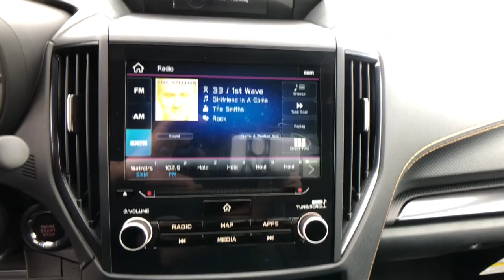2023 Subaru Forester Northern Nevada, Reno, Lake Tahoe, Carson City, Roseville, NV PH511922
Geyser Blue New 2023 Subaru Forester Wilderness available at Lithia Subaru of Reno in Northern Nevada. Servicing the Reno, Lake Tahoe, Carson City, and Roseville, NV area.

Sunroof  Heated Seats  Remote Engine Start  Onboard Communications System  CD Player  Satellite Radio  Back-Up Camera  Panoramic Roof  All Wheel Drive  Alloy Wheels. Wilderness trim. FUEL EFFICIENT 28 MPG Hwy/25 MPG City! READ MORE!br /br /KEY FEATURES INCLUDEbr /Sunroof  Panoramic Roof  All Wheel Drive  Heated Driver Seat  Back-Up Camera  Satellite Radio  iPod/MP3 Input  CD Player  Onboard Communications System  Aluminum Wheels  Remote Engine Start  Dual Zone A/C  WiFi Hotspot  Smart Device Integration  Lane Keeping Assist Rear Spoiler  MP3 Player  Keyless Entry  Privacy Glass  Child Safety Locks. br /br /EXPERTS RAVEbr /Great Gas Mileage: 28 MPG Hwy. br /br /MORE ABOUT USbr /At Lithia Reno Subaru you ll get a great vehicle  at a great price  with the experience and dedication of our team behind you throughout the purchasing process  and the duration of your ownership of your Subaru automobile. Our service to you does not end at the sale. Call us anytime with questions. Our entire team at Lithia Reno Subaru is here to help. If you re looking to purchase from a dealership dedicated to its customers  come by Lithia Reno Subaru and experience our service for yourself! br /br /Price does not include $449 Dealer doc fee  taxes  and license fees. Price contains all applicable dealer incentives and non-limited factory rebates. You may qualify for additional rebates; see dealer for details. br /br /